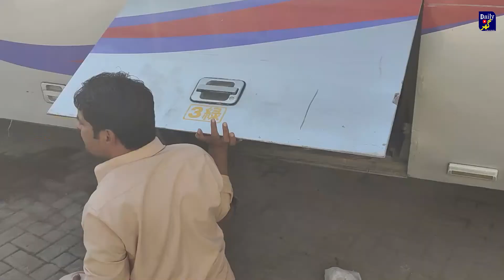Bairoonay Mulk sey aya Khazzana, Lottery lag gai, Daily Ghar